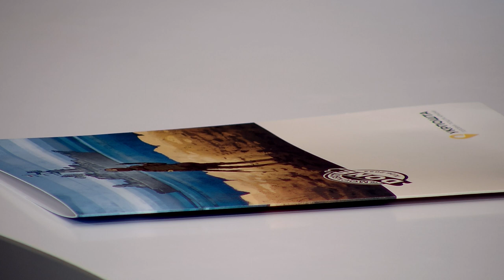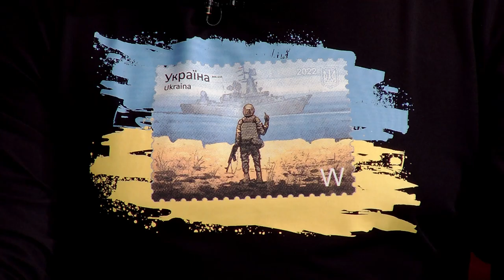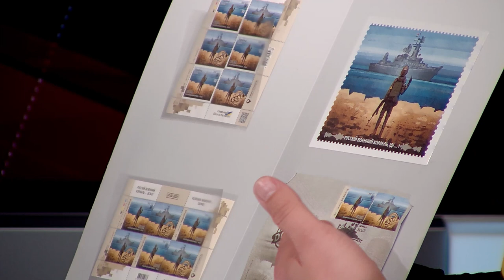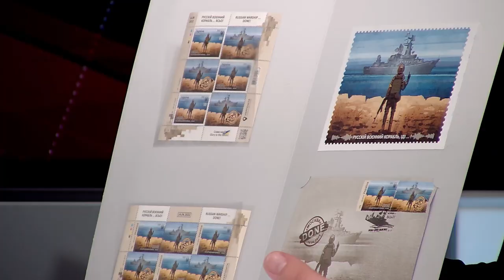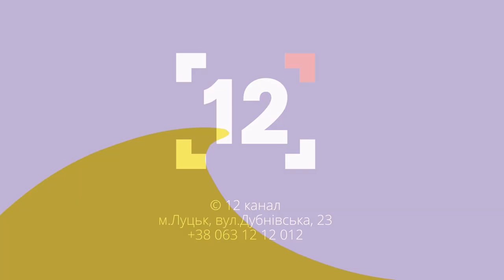Нова марка як символ перемоги України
Про сучасні марки, які стали найпопулярнішими  у світі, та максимальну суму, яку заплатили за одну марку, в ефірі 12 каналу розповів директор «Укрпошти» на Волині Іван Люсак.